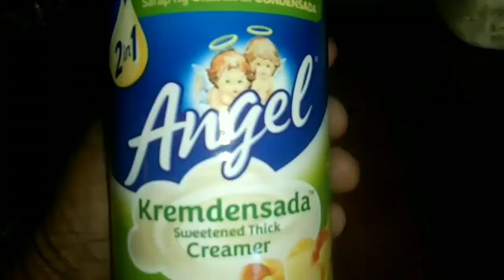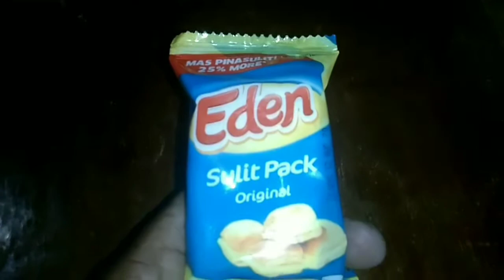Buko salad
welcome to simply yan'z and family vlog